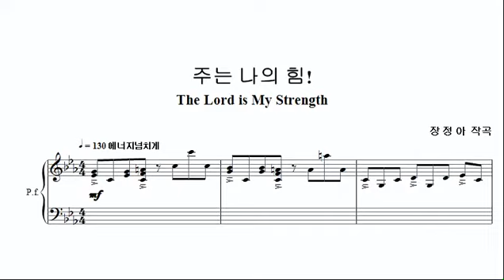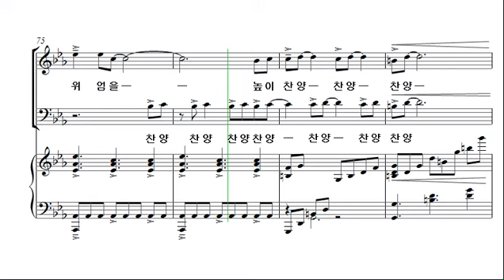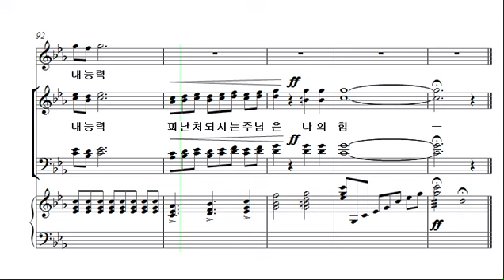[예수 나의 기쁨 15집] 13. 주는 나의 힘!_테너